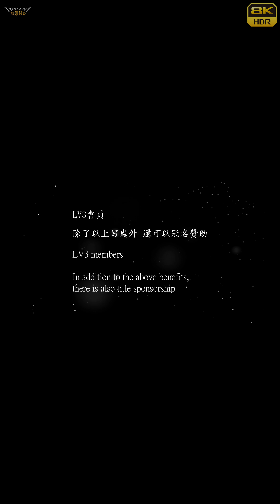【無限HD】Devil Girls 41 Vivi 瑀心 馬丁妮 張璇 范璇(8K 60p)@臺南新寮玉勅聖府宮【2022 全球百大舞團 The 100 Dancers】